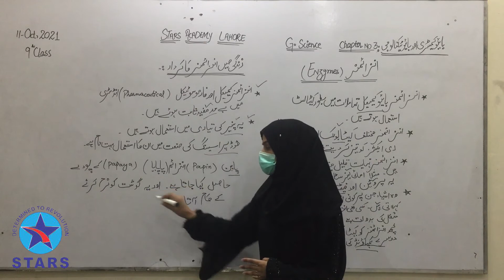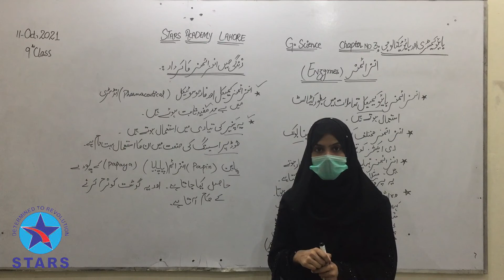9th G Science | Chapter no 3 | Bio chemistry and Biotechnology | Stars Academy Lahore